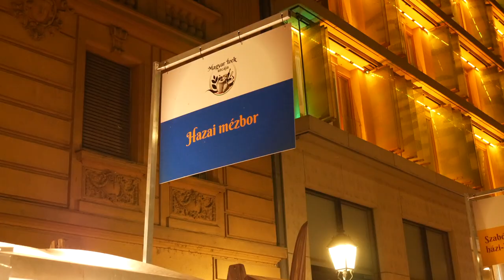Sony RX 100 VI. Low light/Night video test, Prueba de video nocturna, Nacht Video Test, 야간 비디오 테스트4K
• PLEASE REMEMBER THAT THIS IS ONLY MY TESTS, ON THESE PURCHASES OUR OWN RESPONSIBILITY DO NOT FAIL A TEST IF YOU DO NOT LIKE IT. • THE TEST IS SUBJECTIVE,AND WHAT A MAN LOVES, DOES NOT WARRANT, THAT SOMEONE ELSE LIKES! I HOPE YOU FIND THIS VIDEO USEFUL • • BITTE DENKEN SIE DARAN, DASS DIES NUR MEINE TESTS IST, BEI DIESEN EINKÄUFEN IST UNSERE EIGENE VERANTWORTUNG NICHT TESTEN, WENN SIE ES NICHT MÖCHTEN. • DER TEST IST SUBJEKTIV, UND WAS EIN MANN LIEBT, GARANTIERT NICHT, DASS JEMAND ANDERES MÖCHTEN! ICH HOFFE, DASS SIE DIESES VIDEO NÜTZLICH FINDEN •• KÉRJÜK, NE FELEDJE, HOGY EZEK CSAK AZ ÉN TESZTJEIM, TEHÁT AZ EZEK ALAPJÁN TÖRTÉNŐ VÁSÁRLÁSI DÖNTÉSEK TERMÉSZETESEN A SAJÁT FELELŐSSÉGÜKRE MERÜLNEK FEL. KÉRJÜK, NE HIBÁZTASSON EGY TESZTERT, HA ÚGY TALÁLJA, HOGY NEM TETSZIK. • A TESZT SZUBJEKTÍV, ÉS AZ, AMIT EGY EMBER SZERET, NEM GARANTÁLJA, HOGY VALAKI MÁSNAK IS TETSZENI FOG!REMÉLEM, HOGY HASZNOSNAK TALÁLJA EZT A VIDEÓT •